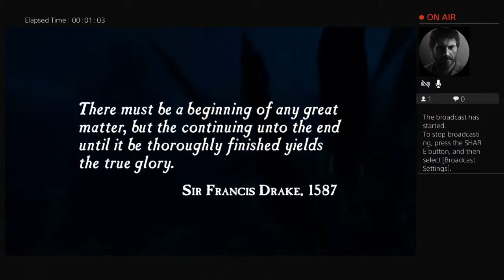Uncharted: Drake's Fortune Episode 1 with Gina J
Uncharted: Drake's Fortune is a 2007 action-adventure game developed by Naughty Dog and published by Sony Computer Entertainment. It is the first game in the Uncharted series, and was released in November 2007 for PlayStation 3. Combining action-adventure and platforming elements with a third-person perspective, the game follows Nathan Drake, the supposed descendant of the explorer Sir Francis Drake, as he seeks the lost treasure of El Dorado, with the help of journalist Elena Fisher and mentor Victor Sullivan.[2]

We are a network. A network of friends. We here at The Horny Goat will be bringing you all the best content in wrestling reactions, motivational talks, parenting tips, tattoo facts and fiction, trivia games, movie and TV show reactions, good debates, and video gaming fun! Come join all of us as we bring you all the fun a little group of friends can have!